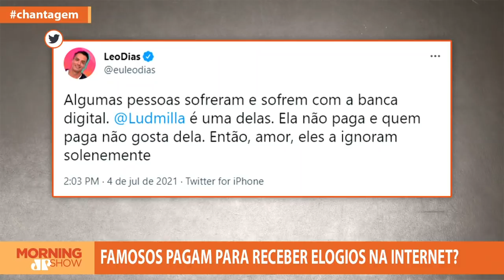Fama comprada? Saiba como funciona a milícia digital das redes sociais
Leo Dias aponta estes que são os "maiores perfis de fofoca do Brasil", juntos, recebendo para dar holofotes para a carreira de artistas específicos. Bancada comenta.